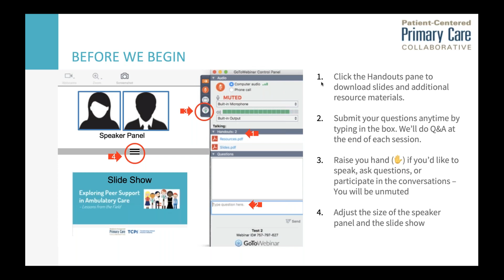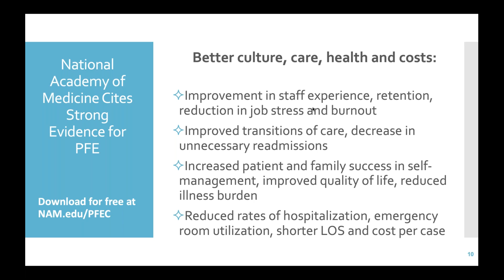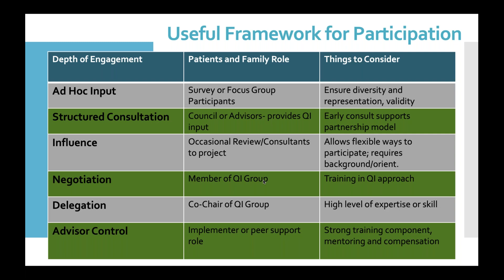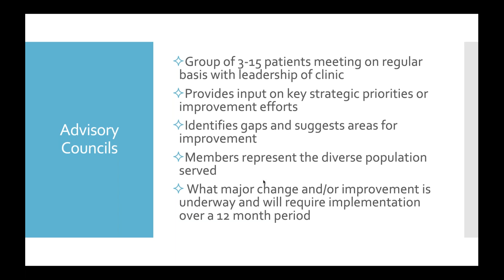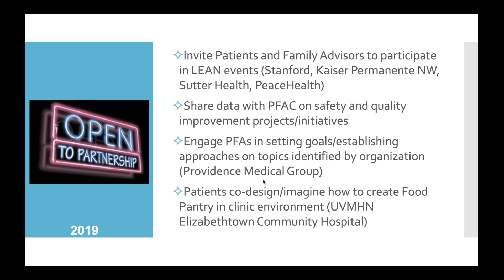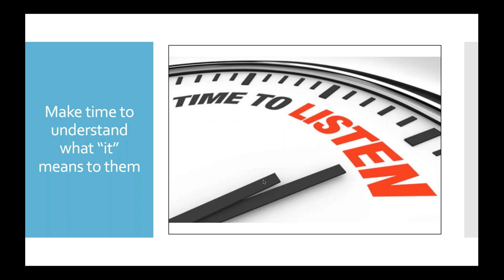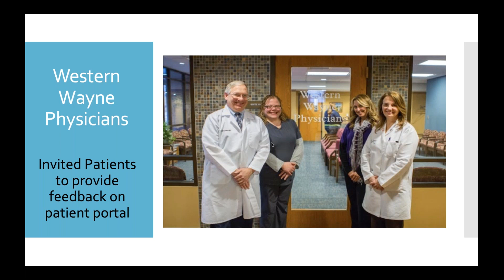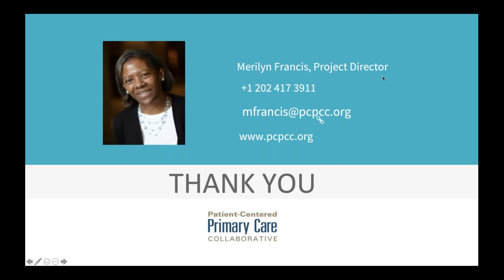Small Practice Strategies for Incorporating Patient Voices into Practice Transformation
The webinar provides practical ideas for small practices that have struggled with setting up a patient and family advisory council or just need to know how to get started. It provides other ways to incorporate patient/family perspectives into practice changes.

Upon completion of the session, participants will be able to:

Understand the value of engaging patient and family voices as partners in practice improvement initiatives

Identify practical and sustainable ways to learn from patient experience

Create effective ways to invite and support the meaningful participation of patients/families